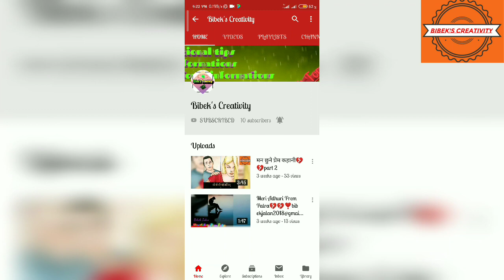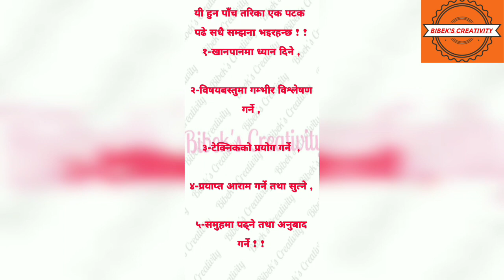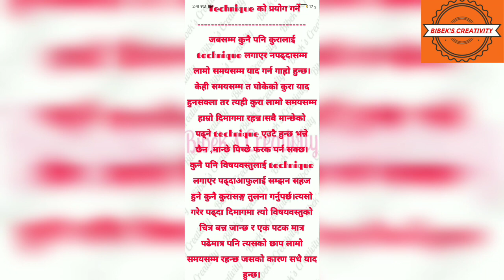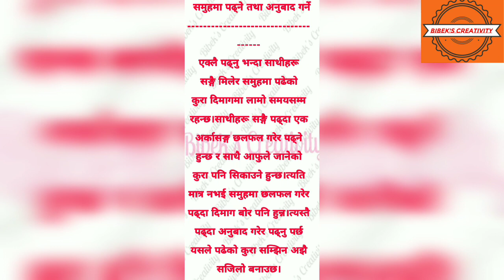स्मरणशक्ति बढाउने ५ तरिका (5 technique to increase the memory power and remember things for long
यस्ता तरिका प्रयोग गरेर पढ्नुहोस एक पटक मात्र पढेको कुरा पनि धेरै लामो समयसम्म याद भईरहन्छ।आज मैले तपाईलाई ५ वटा तरिका सिकाउने छु जस्ले गर्दा तपाईलाई पछि सम्म तपाईंको मस्तिष्कमा रहि नै रहन्छ।यस्ता छन ५ तरिका ;
१-खानपानमा ध्यान दिने ,

२-विषयबस्तुमा गम्भीर विश्लेषण गर्ने ,

३-टेक्निकको प्रयोग गर्ने  ,

४-प्रयाप्त आराम गर्ने तथा सुत्ने ,

५-समुहमा पढ्ने तथा अनुबाद गर्ने